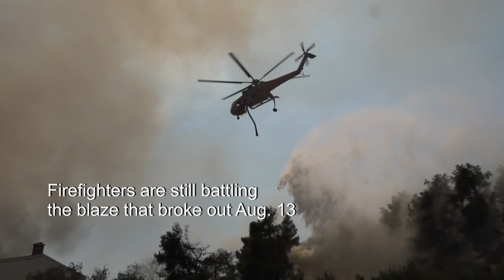Fire on Greek island causes major damage to wildlife habitat | AFP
Firefighters on the Greek island of Evia are still battling to contain a fire that has caused massive damage to a pristine mountain wildlife habitat after threatening four communities. IMAGES AND SOUNDBITE